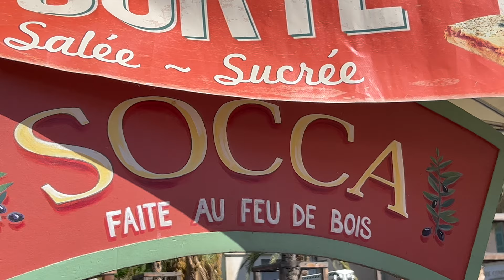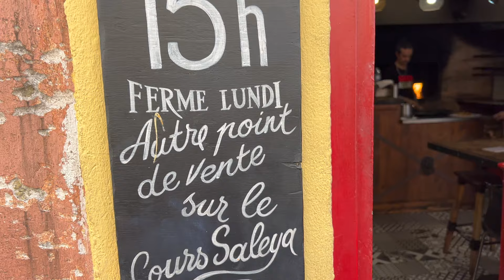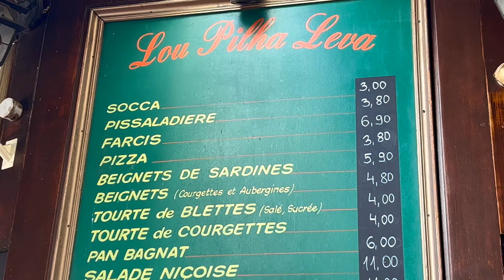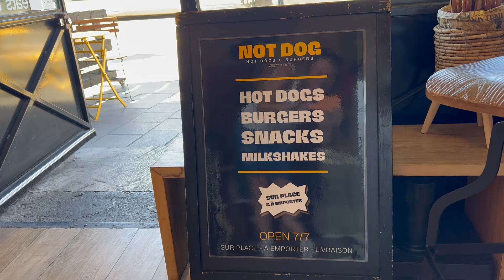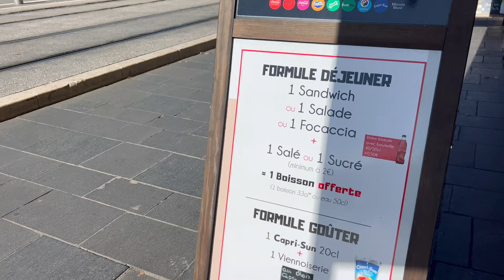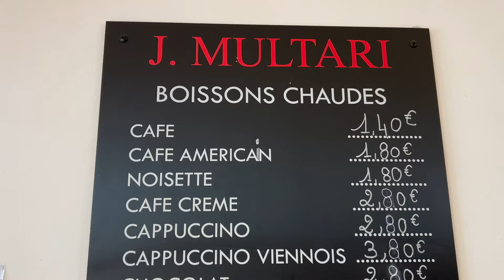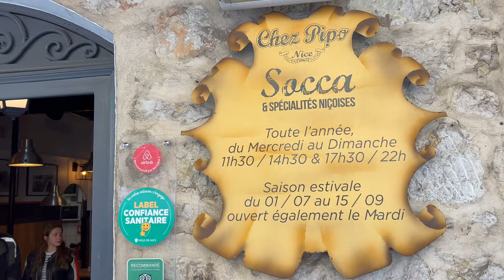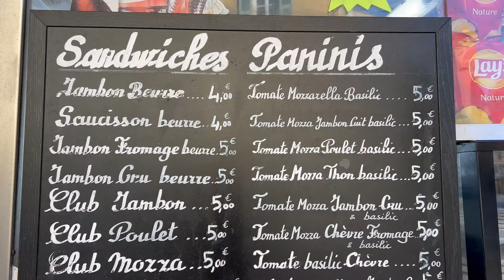Best Cheap Eats in Nice, France | Street Food | French Riviera Travel Guide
The French Riviera is a paradise for foodies. But what about cheap eats in its capital, Nice? There are actually many options for “food to go” - where you can get delicious stuff without spending a fortune, often local specialties. We’ll show you the best places recommended to us by locals!

Our favorite places for food to go in Nice, in the order they’re shown in the video - which is not a ranking!

#1 OLD TOWN of Nice

1. Cours Saleya
Fresh market every day (except Mondays) until 1 PM

2. Pera
(2 Descente du Marché)
open daily, 11.30 AM-midnight

3. Chez Thérésa
(28 Rue Droite + Cours Saleya)
open every day (except Mondays)
9.30-15 / 9.30 AM-3 PM

5. Pizza Pili
(24 Rue Benoît Bunico)
open daily, 12 - midnight

6. Stuzzico
(4 Rue Saint-Gaetan)

7. Les Artisans de la Pizza
(18 Rue Centrale)
open daily 11-14 & 18-23 / 11 AM-2 PM & 6-11 PM

8. Not Dog
(18 Boulevard Jean Jaurès)
open daily

9. Chez Félix
(16 Boulevard Jean Jaurès)
open daily (except Mondays), 8-19 / 8 AM-7 PM (Sundays until 16 / 4 PM)

10. Bakery/Boulangerie J. Multari
(8 Boulevard Jean Jaurès)
open daily 4-19 / 4 AM-7 PM (Sundays until 14.30 / 2.30 PM)

#2 NICE HARBOR

(28 Rue Cassini)
open 11-19 / 1 AM-7 PM (closed Sundays + Mondays)

12. Chez Pipo
(13 Rue Bavastro)
open 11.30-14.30 & 17.30-22 / 11.30 AM-2.30 PM & 5.30 PM-10 PM
(closed Mondays + Tuesdays)

13. La Gratta
(2 Boulevard Franck Pilatte)

PS:
A huge THANK YOU to our friends in Nice, Cannes, Antibes etc. that are always so helpful when we research our film projects - they come up with their favorite places and share them with us, which is invaluable. Anja & Aila know a lot about this region - but definitely not everything 😉

Aila’s website with lots of info on the French Riviera (in German)

00:00 Introduction
00:26 #1 The old town
09:10 # The harbor